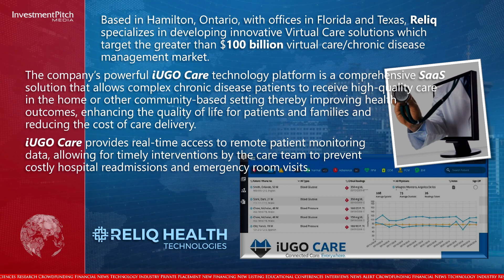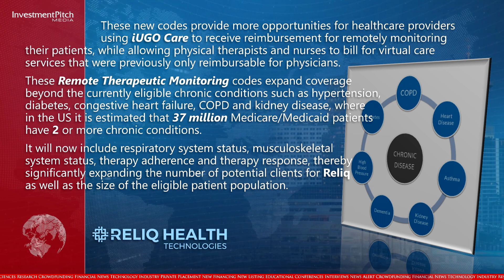Reliq Health signed contracts to provide its iUGO Care platform to their chronic disease patients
Reliq Health’s powerful iUGO Care technology platform is a comprehensive SaaS solution that allows complex chronic disease patients to receive high-quality care in the home or other community-based setting thereby improving health outcomes, enhancing the quality of life for patients and families, and reducing the cost of care delivery.